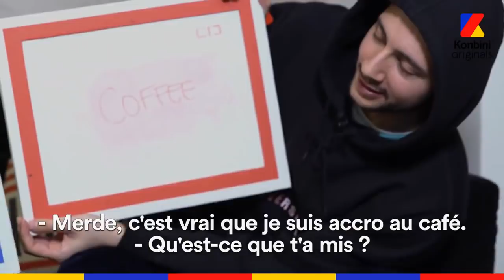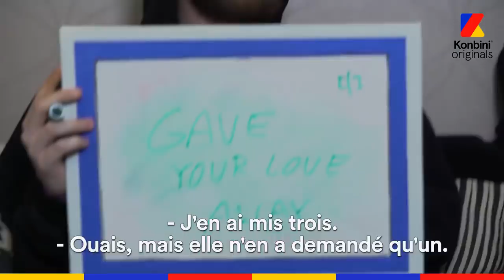INTERVIEW BFF - MAJID JORDAN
On a voulu savoir si les Majid et Jordan se connaissaient autant qu'ils ne le pensaient... voici l'INTERVIEW BFF de Majid Jordan